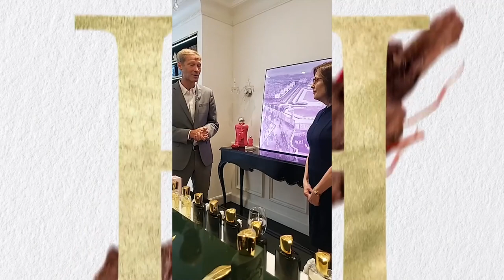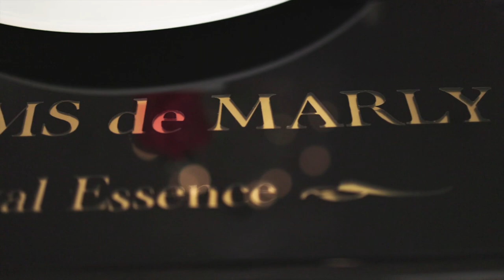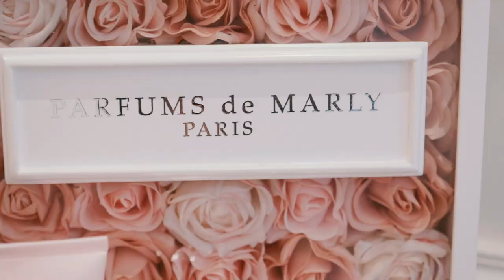The Fragrance Foundation x Parfums de Marly Boutique Tour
TFF President Linda G. Levy joins Parfums de Marly's Yvan Jacqueline, Managing Director, Americas for a guided tour of the Parfums de Marly boutique at 805 Washington Street, NYC.